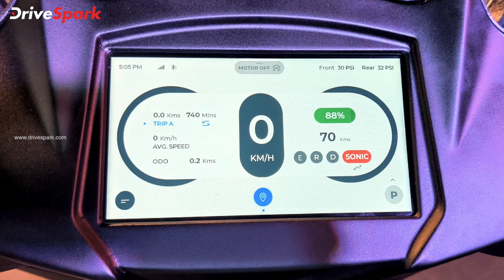Simple One Electric Scooter Bookings Crossed 55,000 In India | Details In Malayalam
ഇലക്ട്രിക് ഇരുചക്ര വാഹന രംഗത്തേയ്ക്ക് ഓലയോടൊപ്പം വൺ എന്ന മോഡലിനെ അവതരിപ്പിച്ച് കടന്നുവന്നവരാണ് ബെംഗളൂരു ആസ്ഥാനമായി പ്രവർത്തിക്കുന്ന സ്റ്റാർട്ടപ്പ് കമ്പനിയായ സിമ്പിൾ എനർജി. എന്നാൽ S1, S1 പ്രോ മോഡലുകളുടെ വിൽപ്പന ആരംഭിച്ച് ഓല ഒരുപടി മുന്നോട്ടു നിൽക്കുമ്പോൾ ഇതുവരെ ബ്രാൻഡിന് വിപണം ആരംഭിക്കാൻ സാധിച്ചിട്ടില്ല.  എന്നാൽ മോഡലിനായി 55,000 ബുക്കിംഗുകൾ മറികടന്നതായി അറിയിച്ചിരിക്കുകയാണ് ബ്രാൻഡ്.